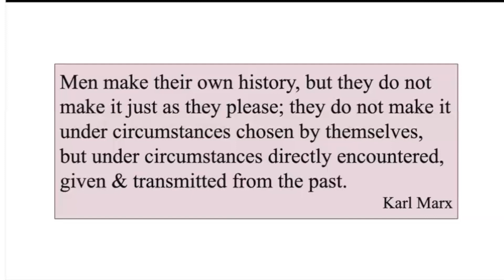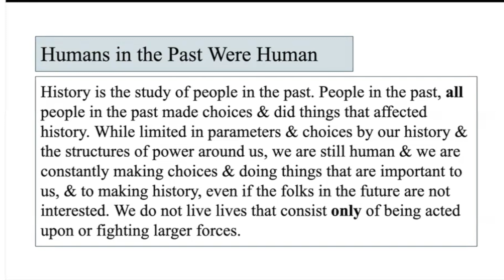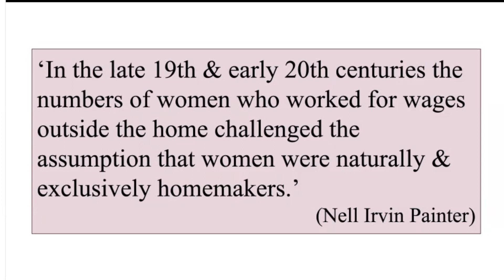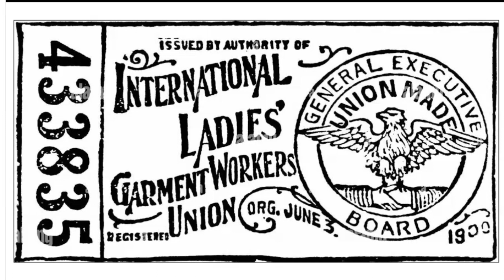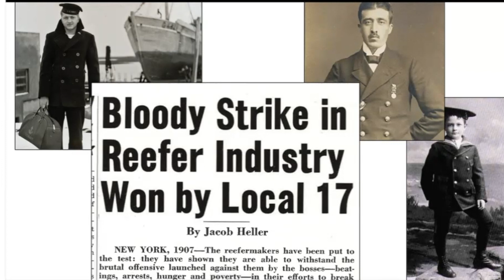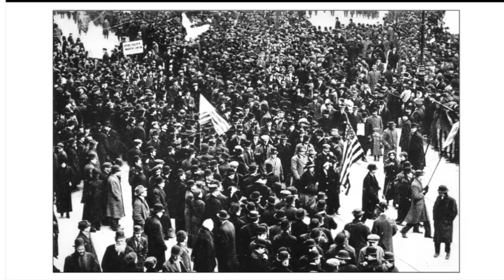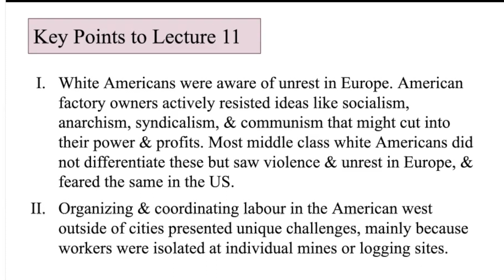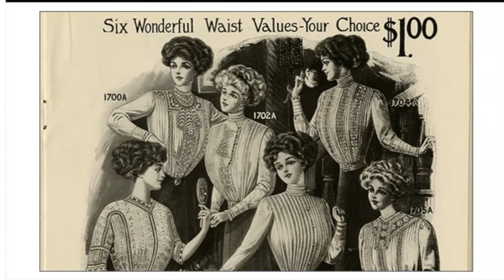HIS17B FQ23 L11 pii mC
Calculating the Price of Progress